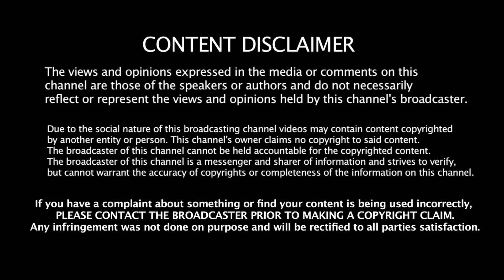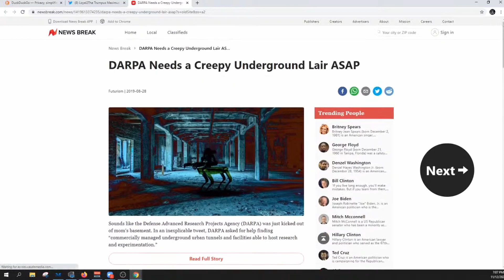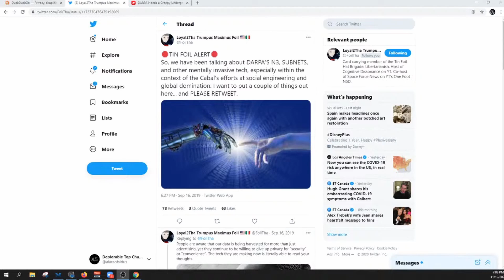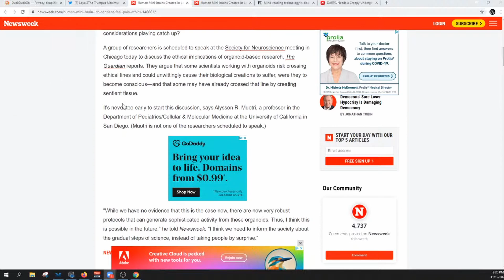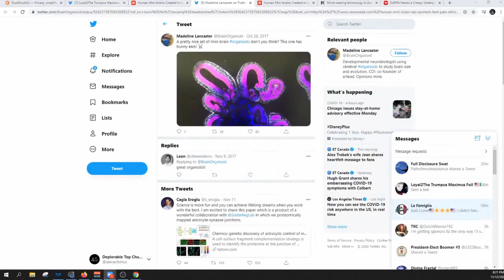The Couch Live Call In Show #6 11/12/20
The Couch Call In Show LIVE #6 with Foil & Alara in the spirit of Art Bell 07
(This is the edited version of the livestream uploaded)

All Topics will be Listed on the Night of the Show

AI/Darpa